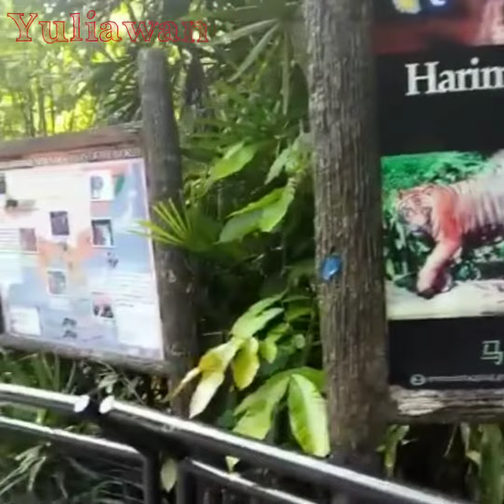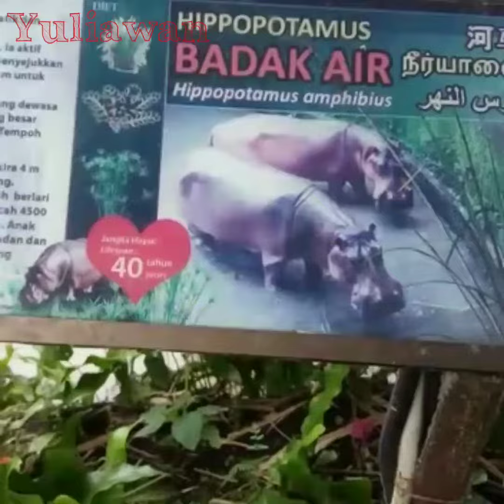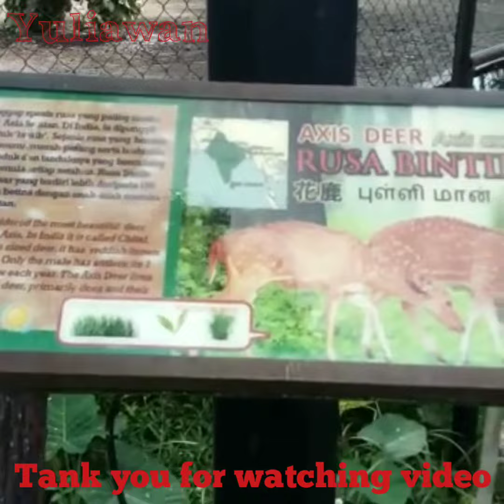Zoo Taiping & Night Safari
Semoga yang saya suguhkan dapat menghibur dan bermanfaat buat semua orang..